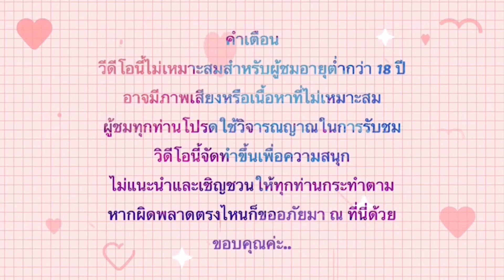Heist Stakes PG SLOT : สล็อตนางโจร PG สูตรฟรีสปินเข้าบ่อย บวกยับเยินนนนน!!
👉ทำเพื่อความบันเทิงเท่านั้น ไม่แนะนำให้ทำตามนะคะ💥
🚫  คนที่อายุต่ำกว่า 18 ปี ควรได้รับคำแนะนำ 🚫